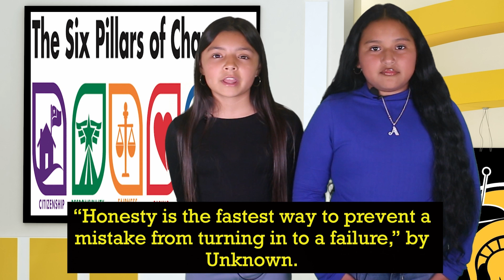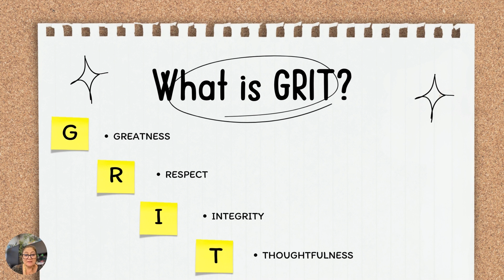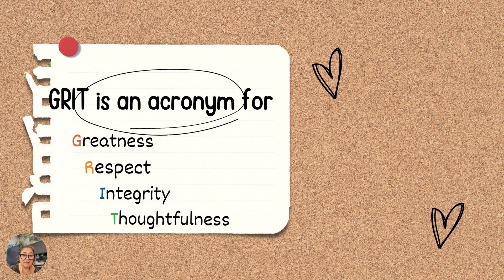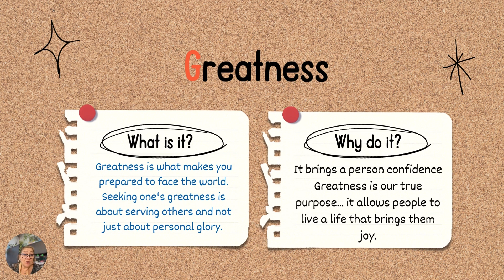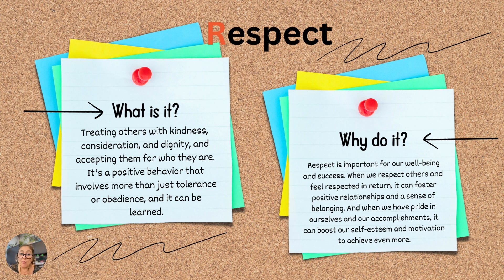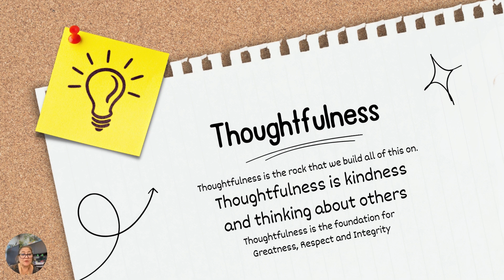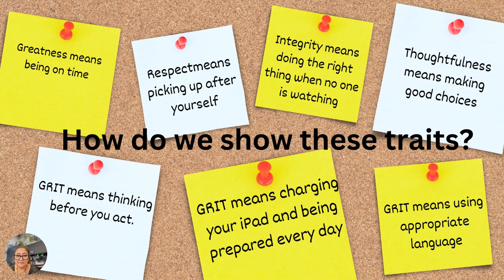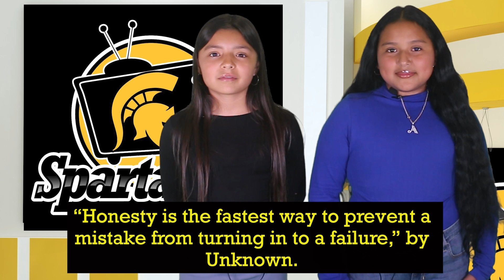STV September 5th, 2024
Here's Spartan TV for Thursday, September 5th, 2024!